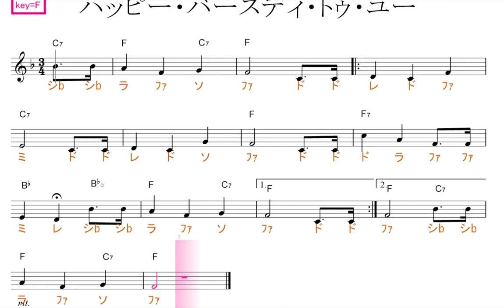ハッピー・バースディ・トゥ・ユー（伴奏リズムありver.）、key=Ｆ固定ド読み／ドレミで歌う楽譜【コード付き】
この動画はkey=Fの固定ド読みです。基本、シが、♭します。

使用方法；
１、まずは、流し聴きしてみて下さい。
２、可能なら、本物のオーディオ推奨。
３、速度調節します。youtube 動画は、音程を変えずに、速度を変えることが出来ます。画面右下の設定、再生速度とあり、選べるようになっています。
４、何度か、聞いているだけで、自然と覚えて、音名が、時々でも浮かぶようになって来ます。寝ながら、ループ再生しておいても、効果あります。
５、余裕があれば声も出してみましょう。正しい言葉・文字でなくて構いません。分からない部分は、唸るような感じで。
６、音楽教室の教材などにも最適です。ご活用下さい。
７、他にも、様々な活用法が考えられると思います。